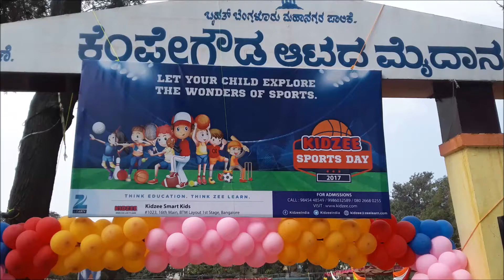Kidzee Sports Day in BTM at Bangalore on December 2017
Kidzee is Asia's best play school chain offering nurturing environment for kids. For best pre-school, play school India admission for your kids or franchise contact Kidzee.

A pioneer in ECCE (Early Childhood Care and Education), we are the largest preschool chain in Asia. With an incredible network of more than 1700+ centers in over 550+ cities, we are committed to spearheading child development across the nation. Having touched the lives of more than 4,50,000 children in India, Kidzee, a decade on, remains focussed on nurturing the ‘unique potential’ in every child.